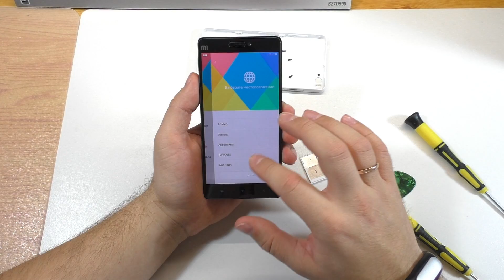Заглючило Xiaomi Mi4i (Mi4c) Разбираем и оживляем!